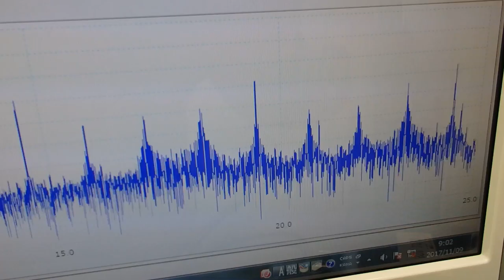オリジナル超音波プローブの「発振・制御」技術 ultrasonic-labo